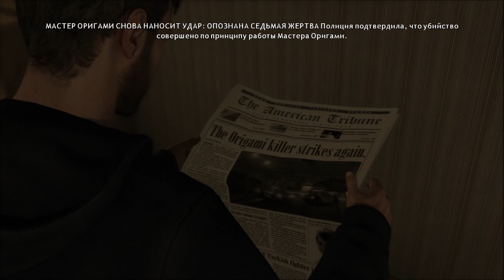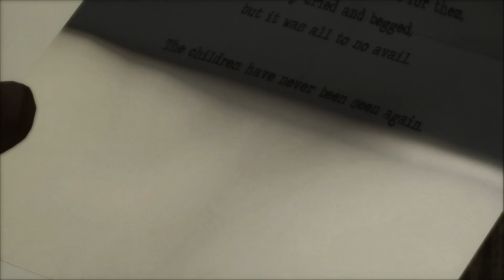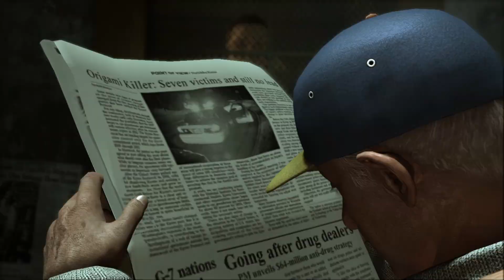Шелби ведёт расследование! | Heavy Rain #2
Не забываем:
-Написать комментарий!
-Включить колокольчик!
-Поделится роликом с друзьями!

Всех целую😘